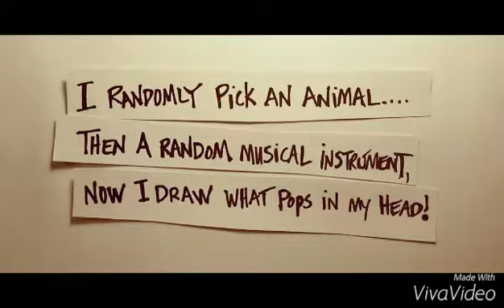Owl Plays the French Horn: #6 Time Lapse Sketch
Number 6 in my timelapse series. I randomly pick an animal and then a musical instrument, then I sketch the first thing that comes to mind. A great way to warm up the imagination before a day of work in the studio! Visit irwinartworks.com for more info. How to make a time lapse video. How to draw. How to draw animals. How to use your imagination. How to make a time lapse video with your phone. Owl lovers need to see this.